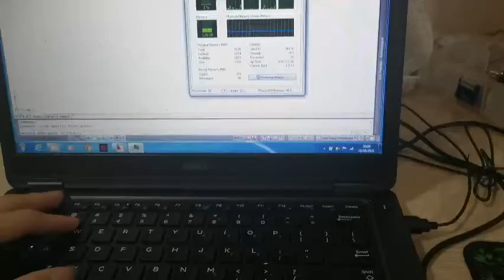dell e5450 autocad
laptop lộc tiến phát  giá tốt nhất , giao hàng toàn quốc
cam kết bảo hành đầy đủ hỗ trợ khách hàng bảo hành 12 tháng
sau bảo hành hỗ trợ hậu mãi từ 20 đến 50 % chi phí sửa
nhóm hỗ trợ khách hàng 24/7 , phần mêm hỗ trợ chọn đời. link nhóm ở dưới
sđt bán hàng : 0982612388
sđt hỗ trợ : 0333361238